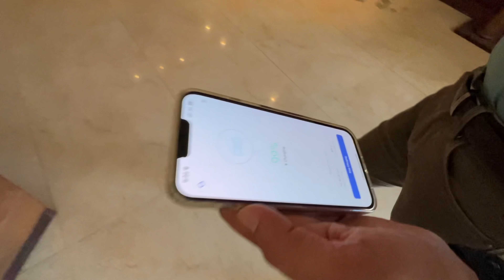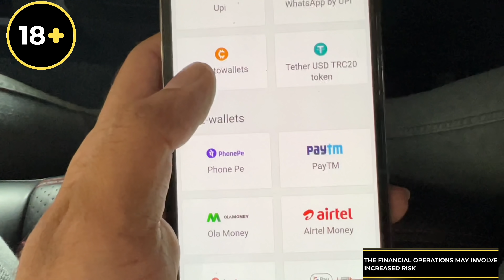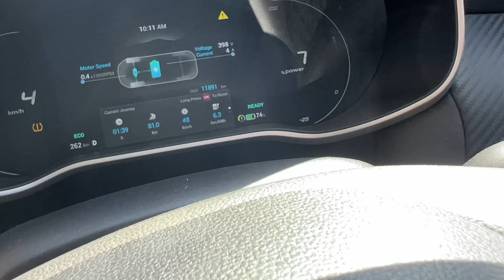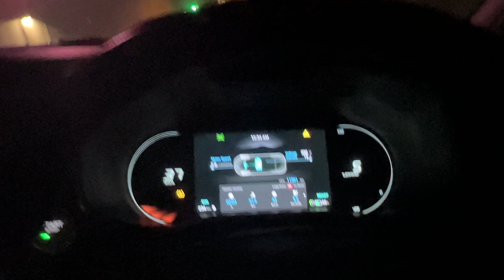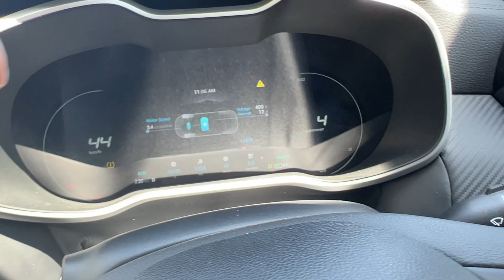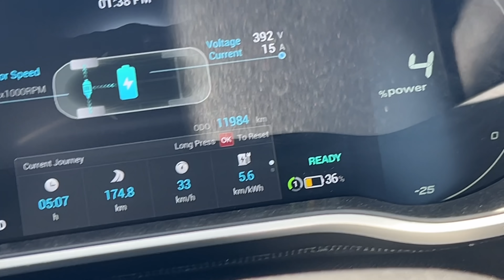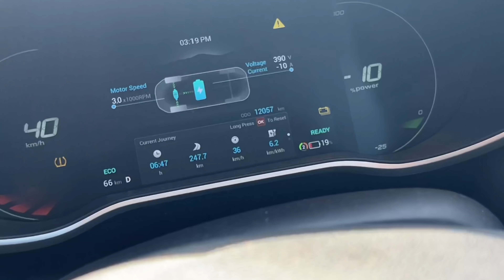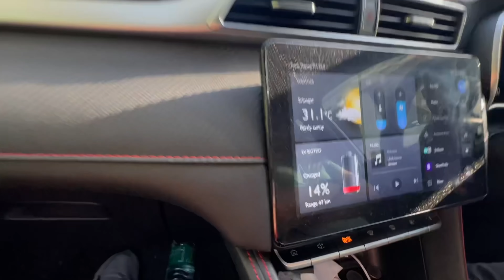LEH-LADAKH WITH MGzs EV… Jammu to Srinagar Without charger…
Ad Register on Binomo & get free 1000$ to your (demo account)
The financial operations may involve increased risk.
like this

Hey I’m DHRUV ARYA DOCTOR OF NATUROPATHY . Intrested in CARS , TRAVELLING

PRODUCTS I USE-:
ONELAP GPS
ONELAP MICRO+
WAXPOOL RUBBING
TYRE INFLATOR KORTEX
PUNTURE KIT
DASH CAM DDPAI
iPHONE 12 128Gb
MAMA EARTH FACEWASH
MAMA EARTH HAIR PRODUCTS
PORTTRONICS FAST CHARGER
BEARD TRIMMER